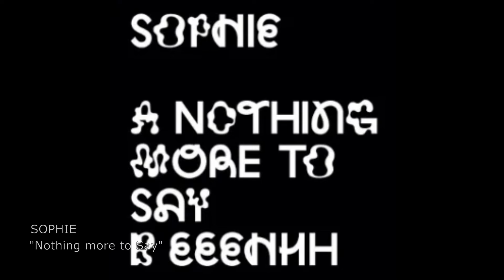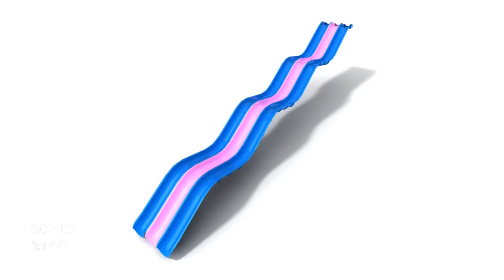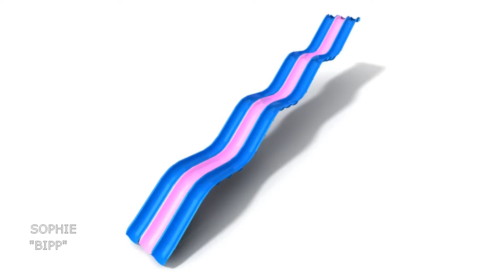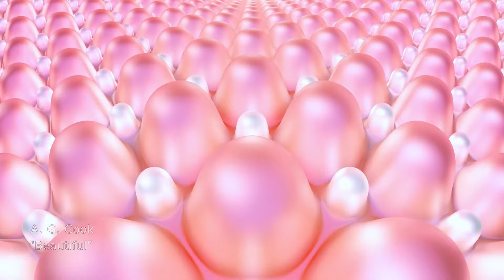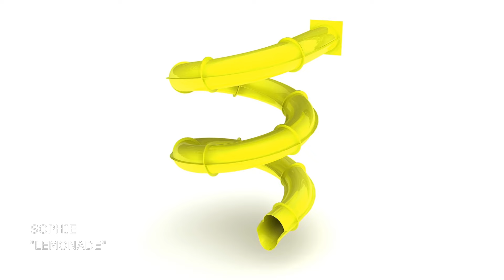El genio de... SOPHIE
Mi corto homenaje a una artista que es fundamental para mi

Pronto créditos y referencias aqui.